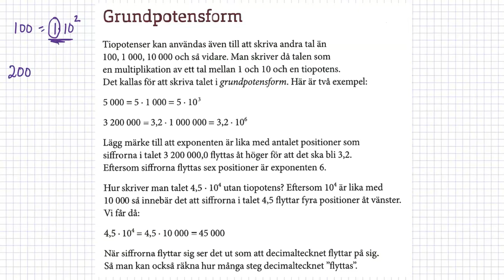2.3 Tiopotenser - Taluppfattning och tals användning (II) Matematik grundvux delkurs 4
Matematik grundvux delkurs 4 - Kapitel 2 - Taluppfattning och talsanvändning (II) - Tiopotenser